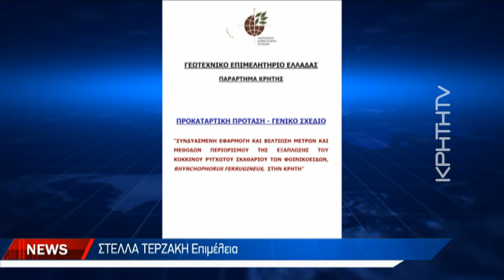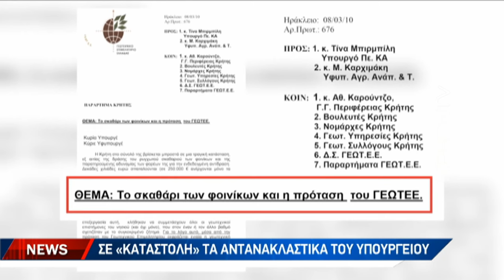Στα αζήτητα μελέτη του 2009 για την προστασία από το κόκκινο σκαθάρι